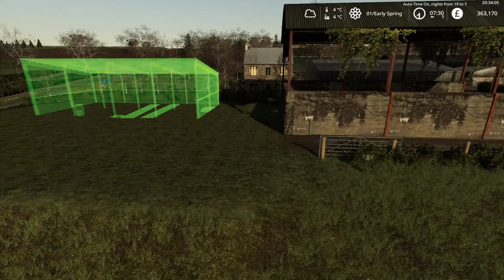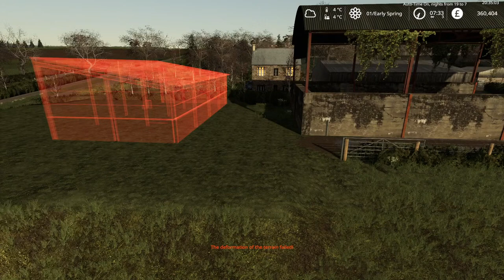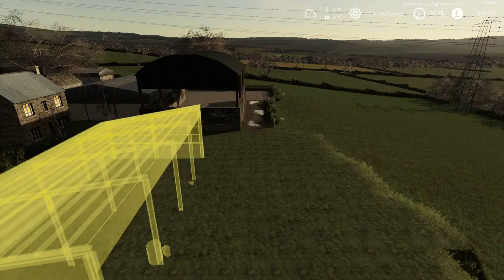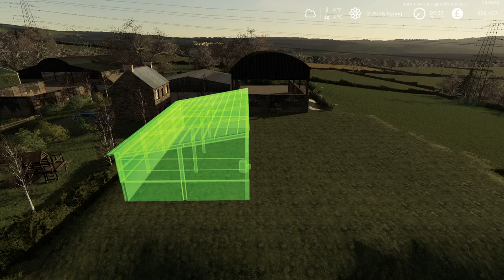Greenwich Valley #1 - Seasons - Real Life Numbers Mod - Realism Experiment - Multiplayer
Join me on just another day on the farm where I try and play realistically to the best of my knowledge using what I have learned alot the way.

Free free to come ask questions and have a chat.